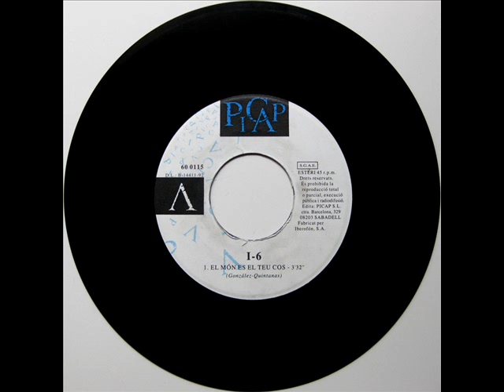I-6 - El Món És El Teu Cos - SG 1992 (Promo)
Intèrpret: I-6
Títol: El Món És El Teu Cos
Format: SG 45 RPM - Promo d'una sola cara
Segell: Picap
Número de Catàleg: 60 0115
Any: 1992

A: El Món És El Teu Cos
[Tomàs Gonzàlez, Ramon Quintanas] 0:00
B: